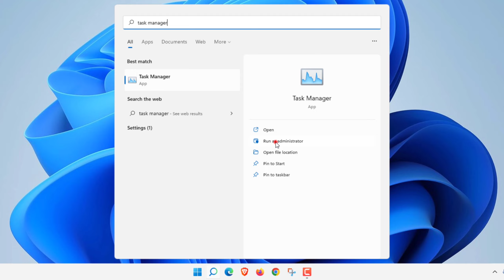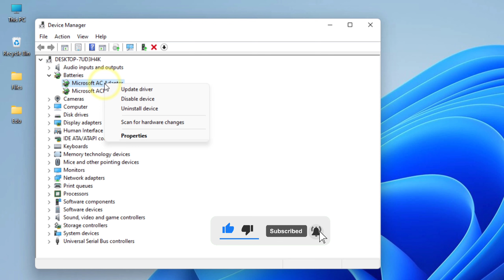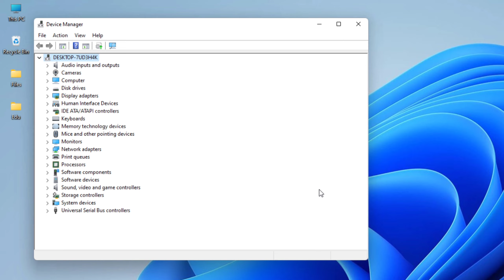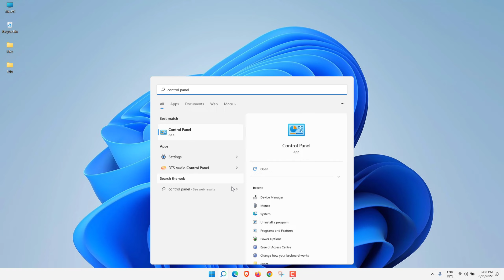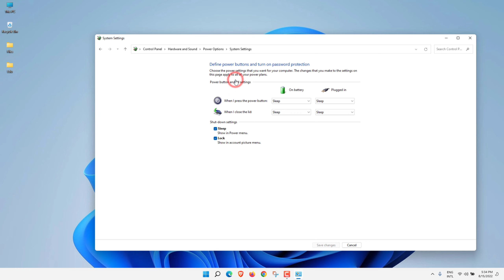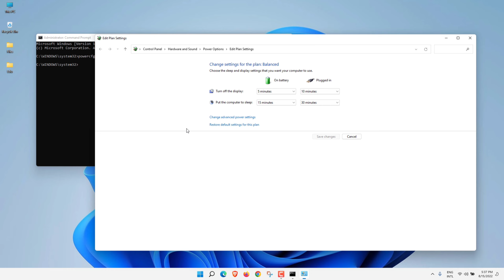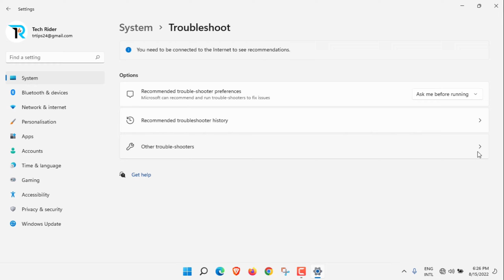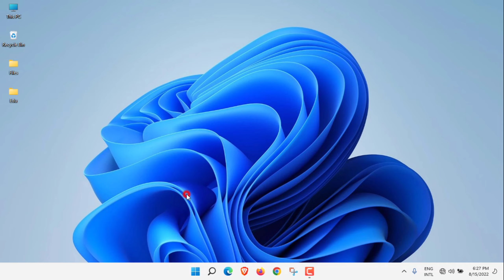💥Fixed! Plugged in But Not Charging Windows 11 - Laptop Battery🔋💻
Plugged in But Not Charging Windows 11 Laptop! 💥To get 100% Trusted and Genuine Microsoft Windows & Office just
Do you face this laptop not charging issue? Don't worry here I've shown the best 7 methods to solve this laptop battery not charging problem.

You can apply these methods on your Windows 11, 10, 8 & 7 versions. Also these methods are applicable to any laptop model like HP, Dell, Acer, Asus, Lenevo etc.

If your laptop battery not charging automatically, then there might have some issue like Windows power settings problem, Update issue, Cable damaged or battery damaged etc.

Just apply the methods one by one very carefully and see which one effective for your laptop.